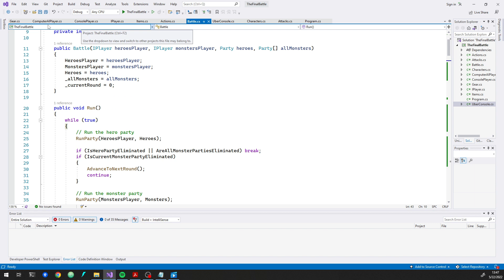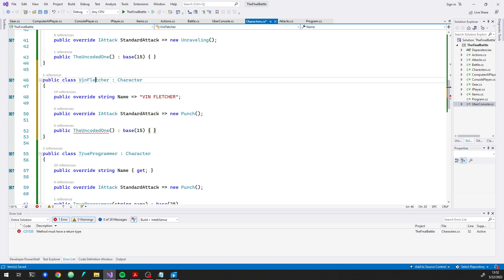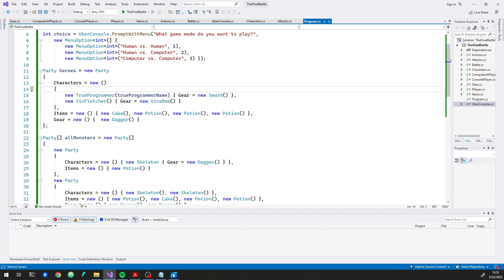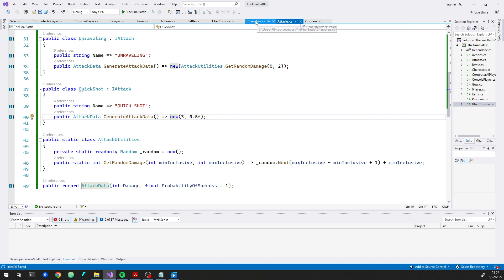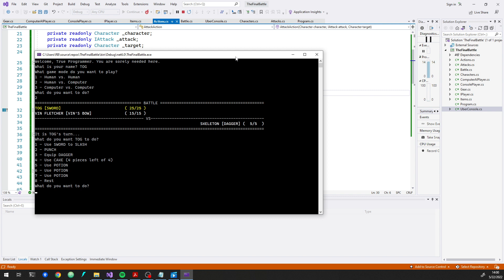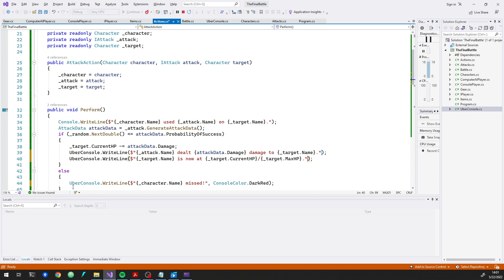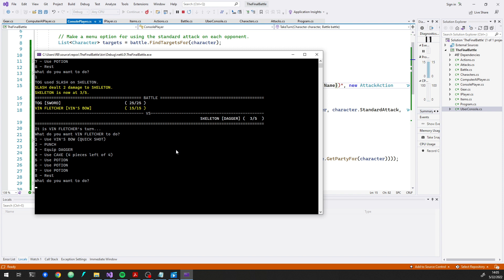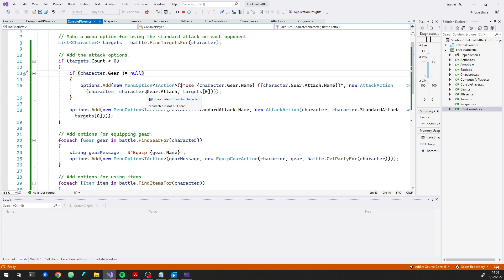C# Player's Guide Challenges - The Final Battle - 14: Vin Fletcher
In this challenge, we'll add another hero character and introduce the probability of attacks succeeding or failing.

0:00 Introduction
1:00 Adding a quick shot attack
4:00 Adding in a bow
5:15 Adding in Vin Fletcher
7:15 Applying a probability of missing
17:45 Tweaking the display of gear-based attacks
19:00 Some game design thoughts about randomness